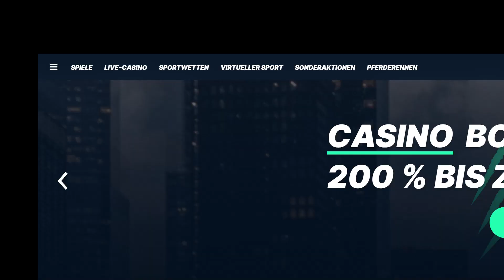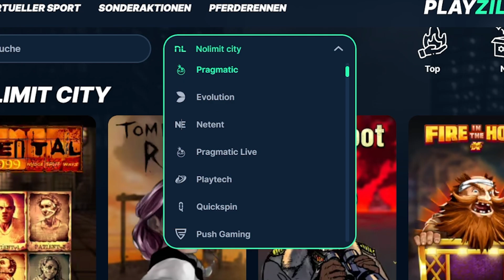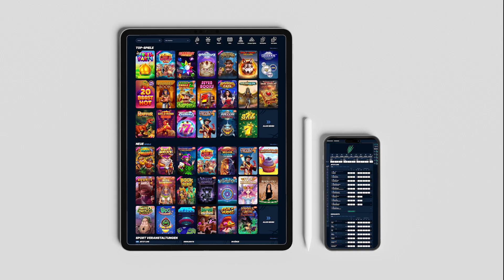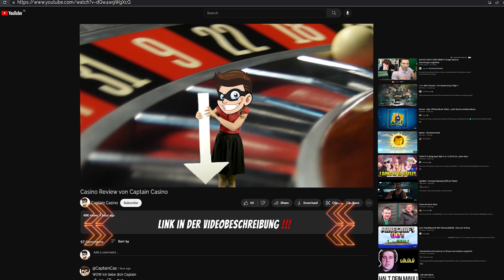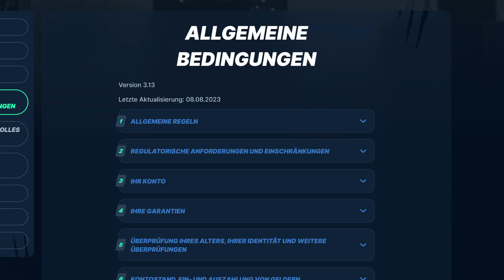PlayZilla Online Kasino Test | Wir testen online Casinos 🎰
↪️ 🎰Melde dich über meinen Link bei PlayZilla Casino an um bis zu 200 Euro und 500 Freispiele bei der ersten Einzahlung bei PlayZilla online Kasino zu bekommen

In diesem Video schauen wir uns PlayZilla Casino an und ich zeige euch, was die Seite alles zu bieten hat. Wir gucken uns gemeinsam die Slots/Spiele, die Einzahlungsmethoden, die Auszahlungsmethoden, die Anmeldeboni und die Vertrauenswürdigkeit des Casinos an.
Damit du entscheiden kannst, ob PlayZilla eine Seite ist, auf der du selbst zocken möchtest. Kurz gesagt weißt du nach diesem Video alle grundlegenden Informationen, um bei PlayZilla zu spielen.

↪️🎰Melde dich über diesen Link an, um einen Bonus bei deinen ersten Einzahlungen zu bekommen

Wenn du noch weitere Casinos kennst, zu denen ich eine Review oder einen Test machen soll, dann schreib sie gerne in die Kommentare.

► Bitte geht erst auf die Seiten, wenn ihr 18 Jahre und älter seid.
►Kostenloses Beratungstelefon zur Glücksspielsucht: 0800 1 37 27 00

00:00 - PlayZilla Online Casino Test Deutsch
00:40 - PlayZilla Online Casino Auswahl der Spiele und Live Casino
02:13 - Wie sicher ist PlayZilla Kasino?
03:20 - PlayZilla Einzahlungsmethoden und Auszahlungsmethoden
04:20 - PlayZilla Casino Übersicht über Funktionen und Sicherheit